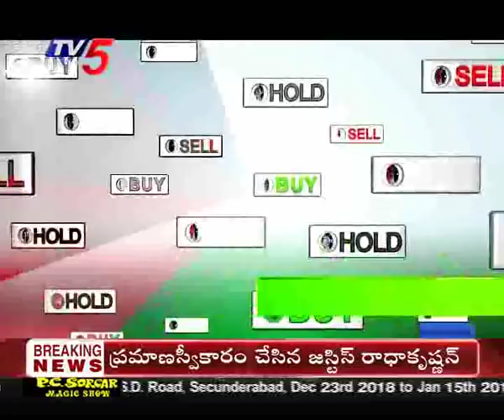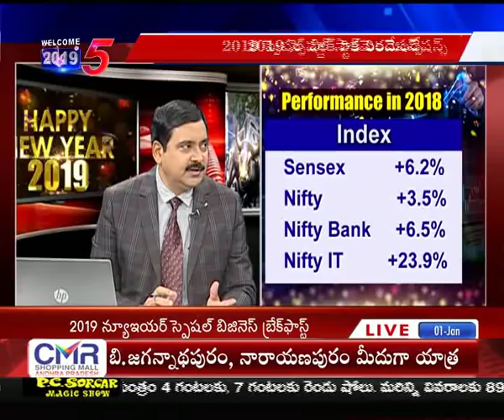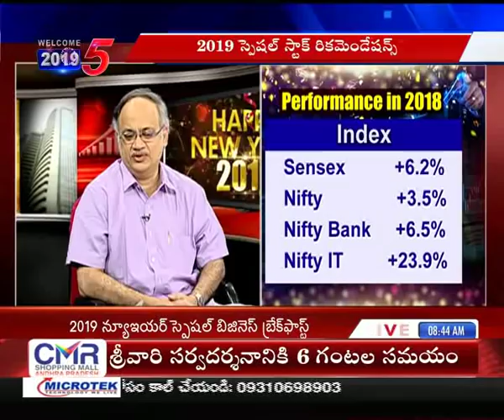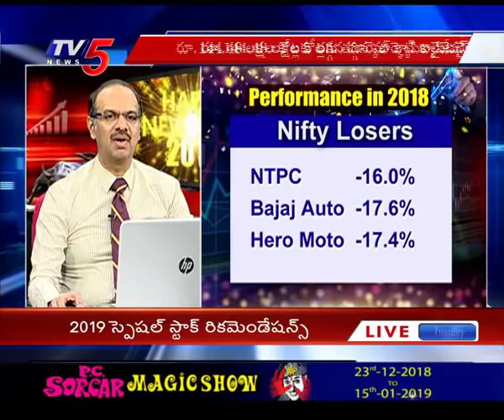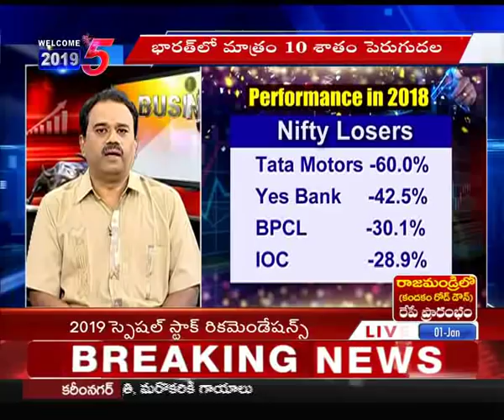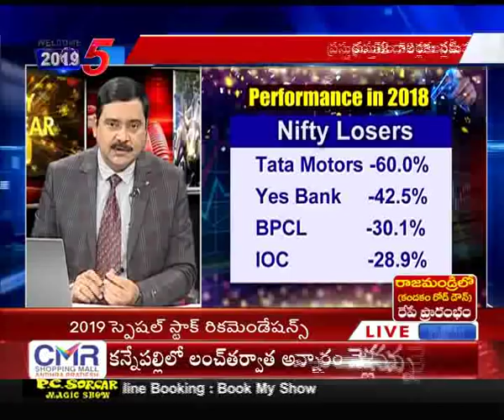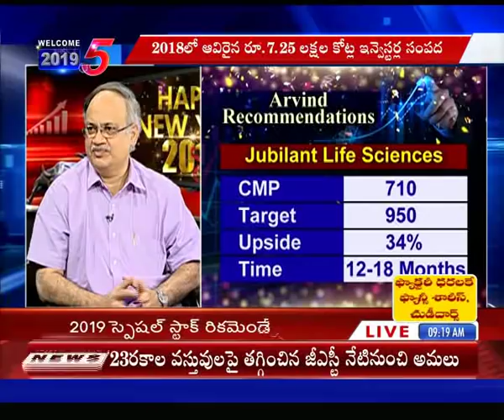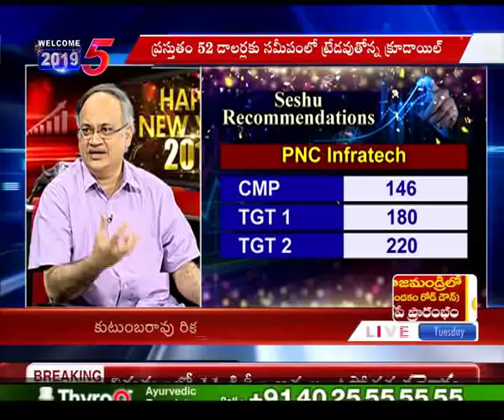1st Jan 2019 TV5 News Business Breakfast - New Year Special Episode